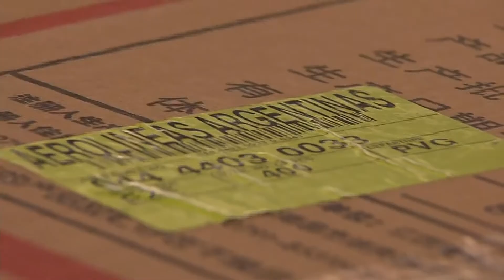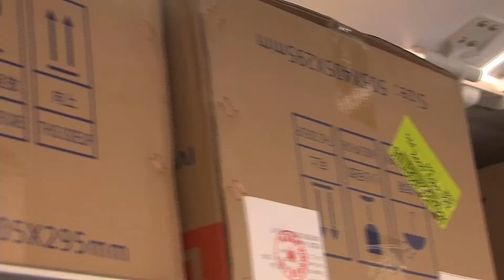Coronavirus COVID 19 Conferencia de prensa de González García y Meoni desde Ezeiza